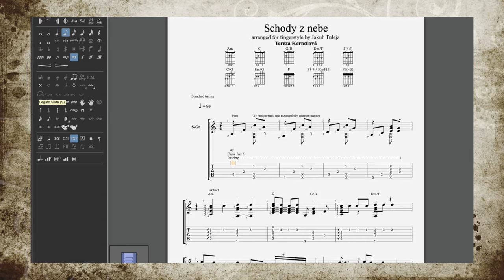(gitarové taby) Tereza Kerndlová - Schody z nebe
pre viac informácií ma kontaktuj na guitarlessonsbj(zavinac) gmail . com